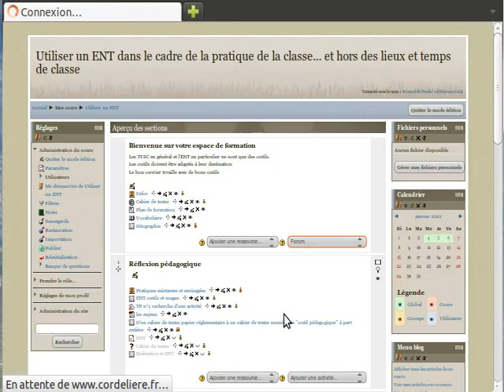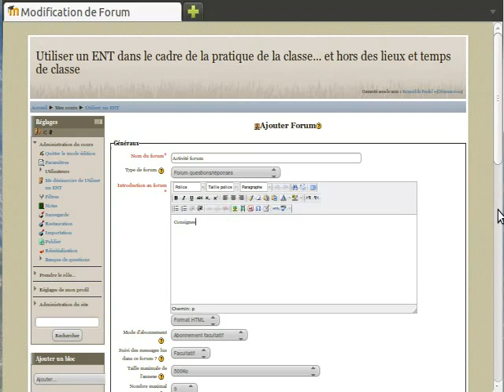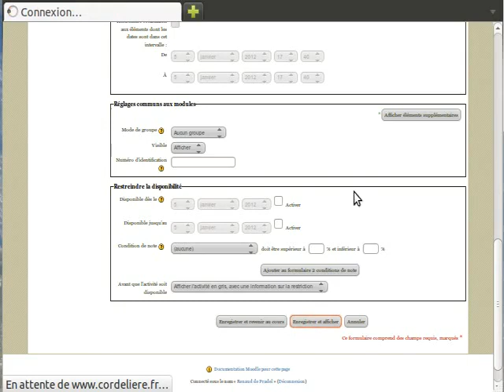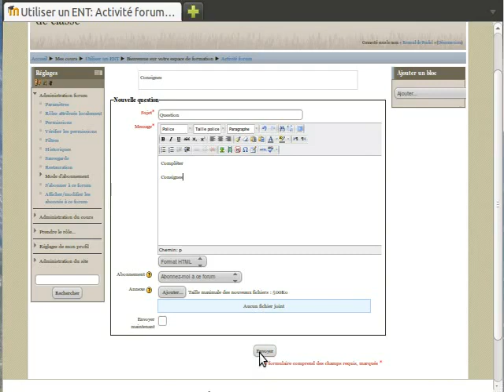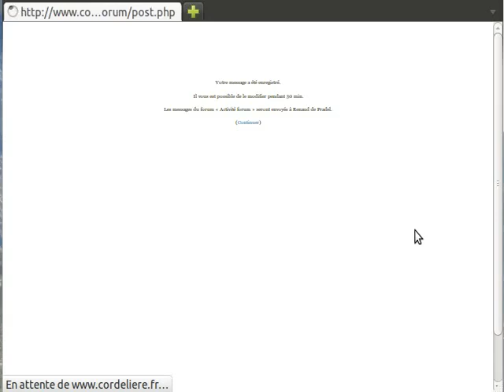Créer et utiliser un forum dans moodle 2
Formation à la plateforme Moodle2

Moddle est une plateforme de formation à distance utilisée comme lieu d'activités pédagogiques dans un Espace Numérique de Travail dans le secondaire et le supérieur

Episode : Créér un forum dans moodle 2